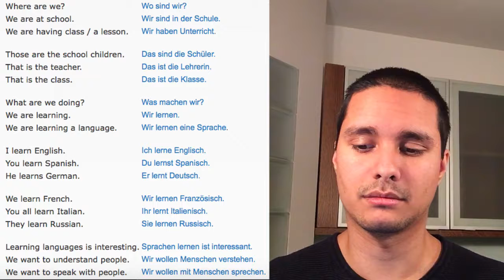German Phrases #4 At School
I'm not a native German speaker. I'm just a language learner sharing my studying sessions.

Worldwide customers

Vocabulary books for other languages